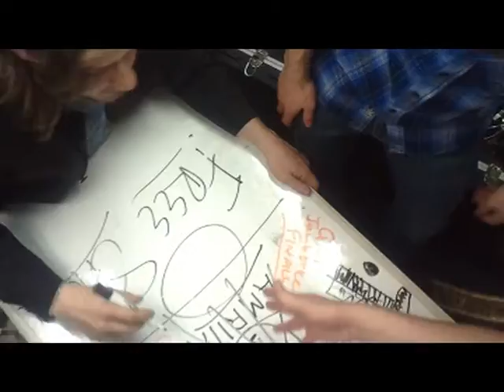AMRITA- JAMBOREE FINALS PROMO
WE WILL USE THE CHICAGO BULLS AS INSPIRATION TO BRING HOME THE "W"